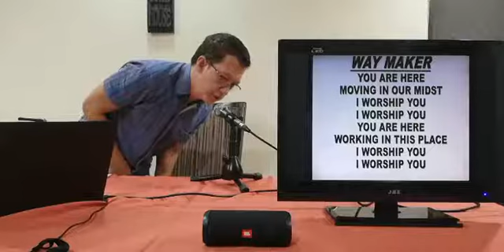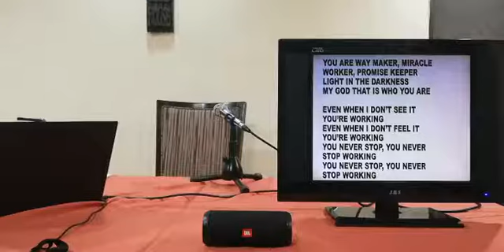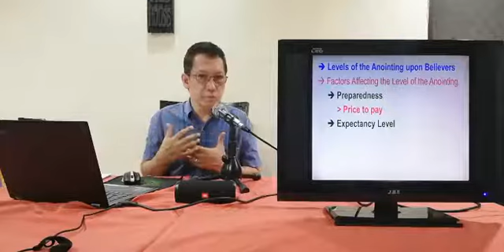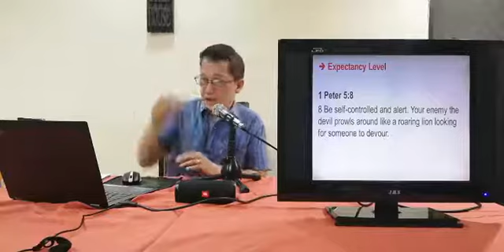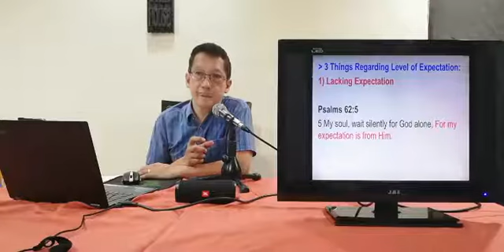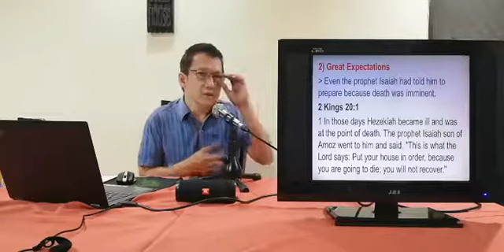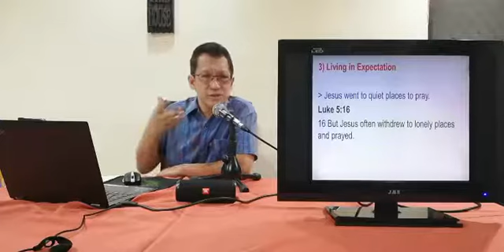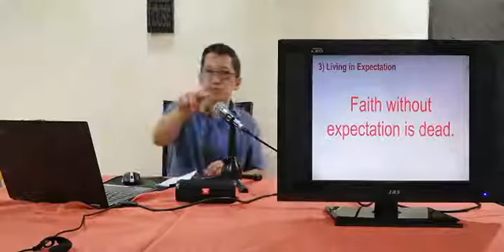Friday Prayer Intercessory Service | March 20, 2020 | Levels of the Anointing upon Believers